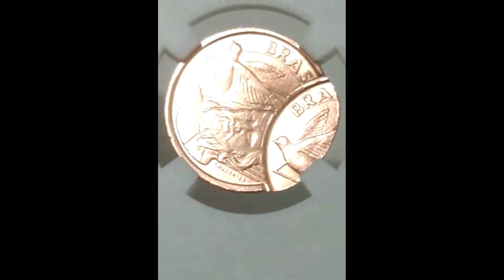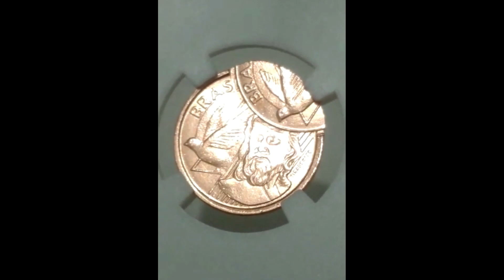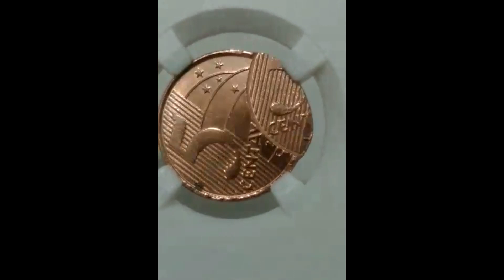5 CENTAVOS QUE VALE MIL REAIS - VOCÊ TEM NO SEU BOLSO